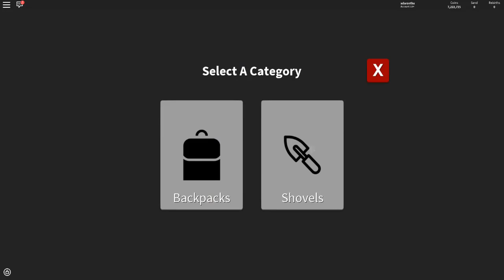How Overpowered Are The C4, Jack Hammer And The Golden Spoon - Roblox Treasure Hunt Simulator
Roblox Treasure Hunt Simulator and Today I Try out the new shovels. They are C4, Jack Hammer and The Golden Spoon. how over powered is it and will i make it to the underworld zone?

Be sure to click subscribe If you'd like to see more Roblox videos like Shinobi Life, Ben 10 Arrival of Aliens, Elemental Battlegrounds, Work at a Pizza Place, Murder Mystery 2, Phantom Forces, Roblox High School, Meepcity, Rocitizen, Pokemon Brick Bronze, Super Hero Tycoon.

►Stay up to date or  Contact XdarzethX!

     Huma-Huma